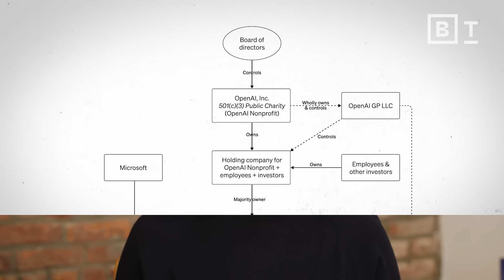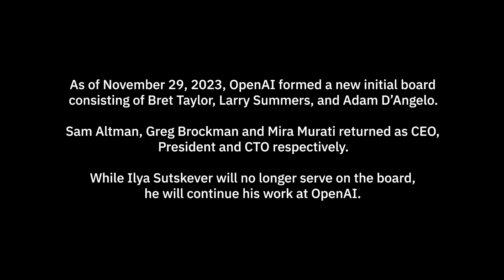The chaos inside OpenAI – Sam Altman, Elon Musk, and existential risk explained | Karen Hao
You know ChatGPT, but how much do you know about the company that made it? Journalist Karen Hao joins us to talk OpenAI’s latest implosion.

Journalist Karen Hao joins Big Think’s Editor-in-Chief, Robert Chapman-Smith, to discuss the recent events at OpenAI, including the ousting and reinstatement of CEO Sam Altman, as well as the ideological clashes regarding the development and release of powerful AI models like ChatGPT.

Background Context on OpenAI:
The inside story of Microsoft's partnership with OpenAI, Charles Duhigg for The New Yorker
Inside OpenAI’s chaos, Karen Hao and Charlie Warzel for The Atlantic

To fear AI is to fear Newton and Einstein, Rohit Krishnan for Freethink

Why the Godfather of AI fears what he's built, Joshua Rothman, forThe New Yorker
On the dangers of Stochastic Parrots: Can Language Models Be Too Big?, Emily Bender, Timnit Gebru, et al

Books on AI:
AI 2024: Ten Visions for Our Future, Kai-Fu Lee

About Karen Hao:
Karen Hao is an award-winning journalist covering artificial intelligence, currently contributing to The Atlantic. Previously, she was a foreign correspondent at The Wall Street Journal focused on AI, China tech & society, and a senior editor at MIT Technology Review, where she wrote about the latest AI research & its social impacts. She was also a fellow with the Harvard Technology and Public Purpose program, the MIT Knight Science Journalism program, and the Pulitzer Center’s AI Accountability network.